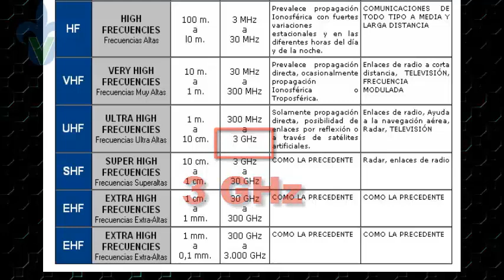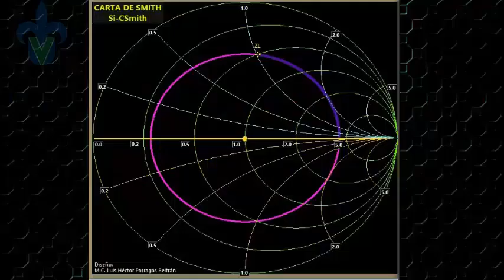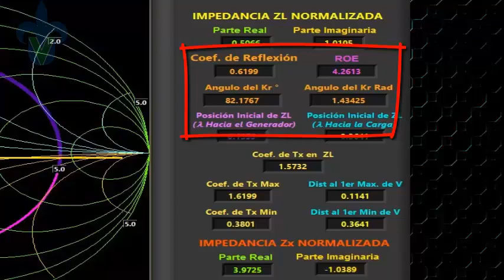Ejercicio de Líneas de Transmisión - Kr y ROE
Coeficiente de Reflexión y Razón de Onda Estacionaría.